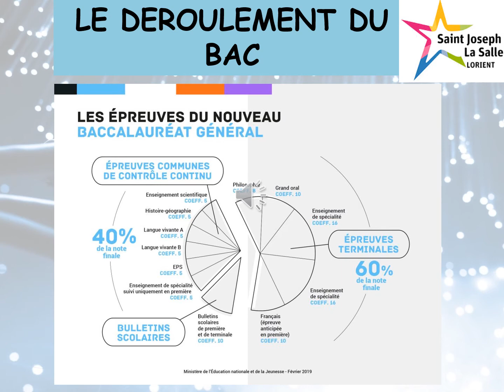Spécialité Sciences de l'Ingénieur (SI) au lycée général Saint Joseph-La Salle Lorient